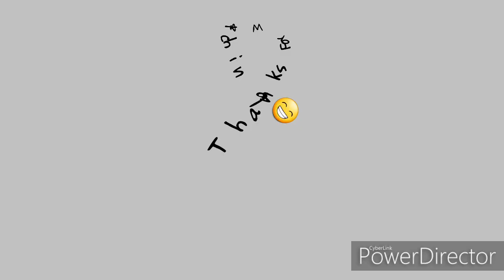||PUBG MOBILE||SWAT PRO||Kar98 Only TDM Monatge||Beginner||Let's Go|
Like Goal 5 Like :)
||We Are SWAT PRO||
Clan is Currently Open For New Member for Local Tournaments